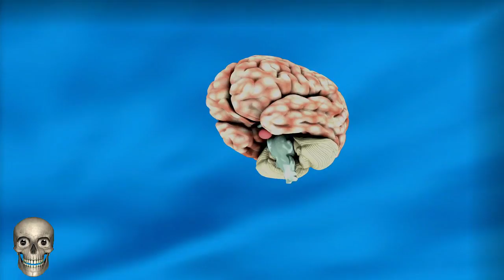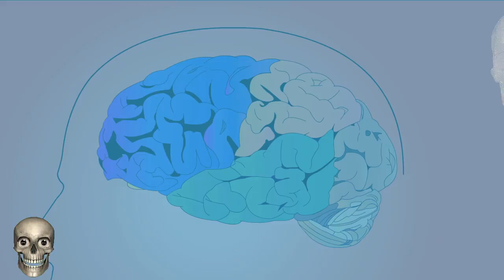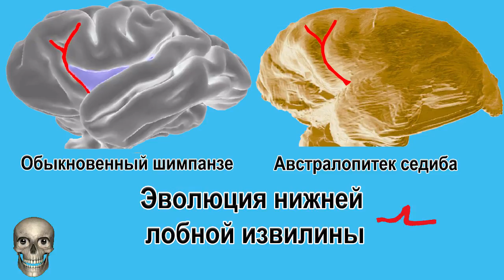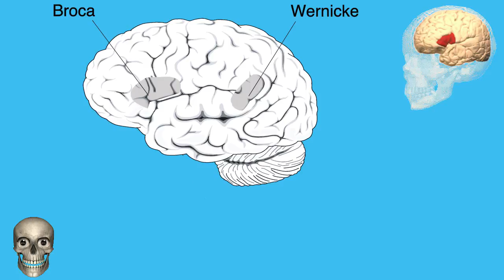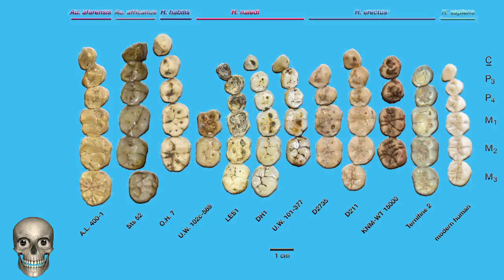В эволюции не только размер мозга имеет значение! Морфология внутренней части черепа Homo naledi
Вера в то, что эволюция человека была направлена в сторону увеличения мозга, в последнее время начинает ослабевать. Особенно благодаря недавним исследованиям. Как в случае с изучением морфологии рельефа на внутренней стороне черепа Homo naledi, отражающей отпечатки наиболее выделяющихся борозд и извилин головного мозга.
Новый вид из рода людей, был открыт профессором Ли Бергером, ещё в 2013 году, в отдаленной камере Диналеди, пещерной системы Восходящая звезда, Южной Африки. Очень много было тогда, и остаётся сейчас вопросов, к этому виду, из-за небольших размеров тела и мозга, а также возраста останков 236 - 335 тыс. лет, что указывало на то, что они жили параллельно с другими видами рода Homo. Рост "Наледи" был около полутора метров, объём мозга от 450 до 610 куб. см, почти как у австралопитеков. Но некоторые аспекты поведения вызывали неподдельный интерес. Как, к примеру место находки, которое наталкивало на мысль о преднамеренном захоронении. Возникали вопросы также и к их возможностям изготавливать орудия труда, демонстрировать сложное поведение и даже говорить. Да и как такой вид мог уживаться с более крупными и продвинутыми представителями рода? В новом исследовании говорится о том, что не размер мозга мог влиять на поведение Homo naledi, а его структура, причём в большей степени. Учёные сложили несколько фрагментов черепов, от разных особей, чтобы получить более детальную картину его структуры. Особое внимание они уделили отпечаткам лобных долей мозга. Анатомически мозг Наледи был схож с мозгом более крупных представителей рода, такими как человек умелый, человек рудольфский, флоресский человек и человек прямоходящий и отличался от строения мозга других, более ранних гоминид и человекообразных обезьян. Наибольшее сходство отмечено в структуре нижней лобной и латеральной орбитальной извилин.
Карта: 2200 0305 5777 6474
Дополнительно: 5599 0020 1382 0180
Источник:
Endocast morphology of Homo naledi from the Dinaledi Chamber, South Africa
Ralph L. Holloway, Shawn D. Hurst, Heather M. Garvin, P. Thomas Schoenemann, William B. Vanti, Lee R. Berger, and John Hawks
PNAS May 29, 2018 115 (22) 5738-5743; first published May 14, 2018;